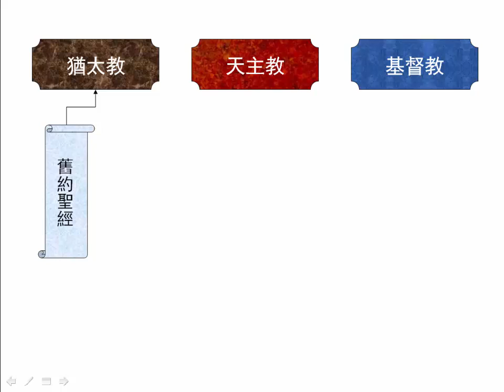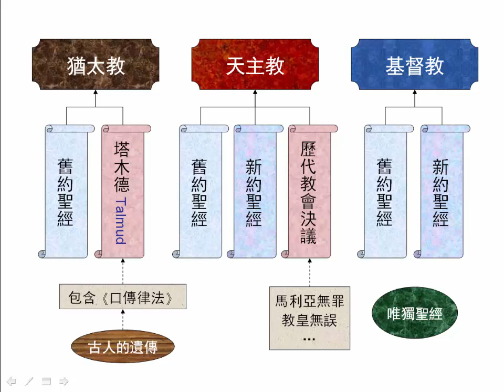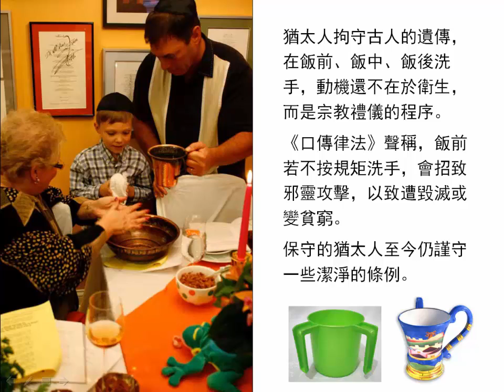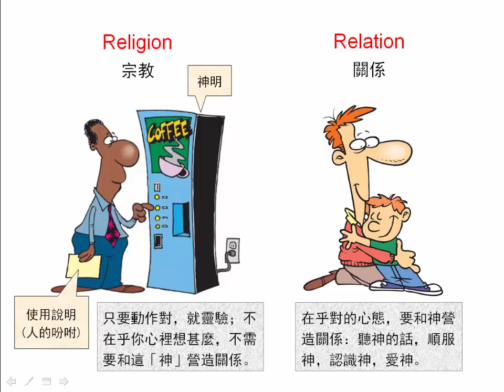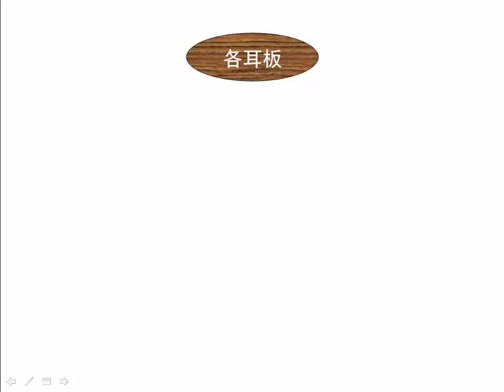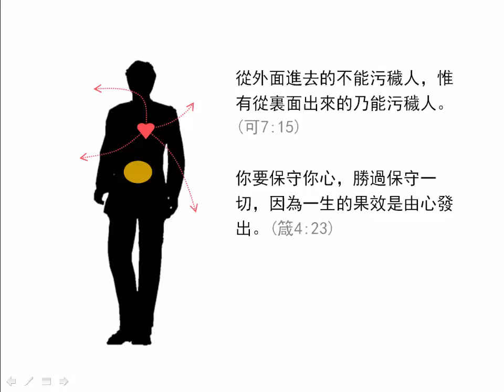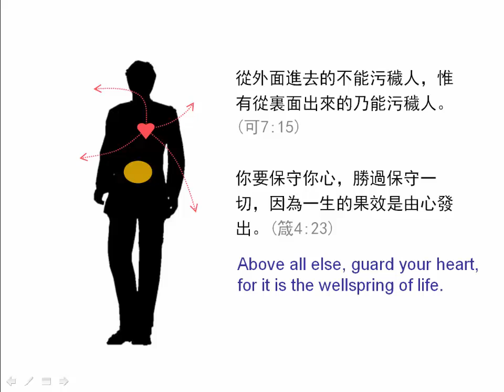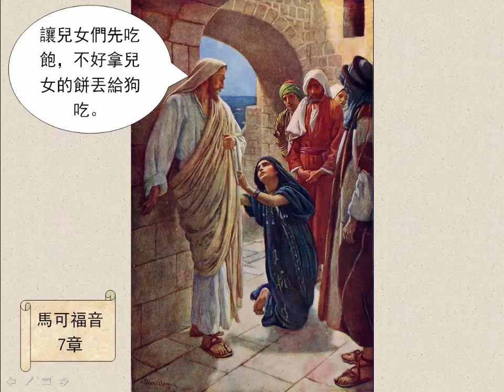馬可福音7章 初信版 | 聖經簡報站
猶太教、天主教、基督教有何不同？耶穌論潔淨的禮；醫治推羅婦人的女兒；談聖經中幾個「插隊」的婦女；醫治耳聾舌結的人。下載PowerPoint檔請到